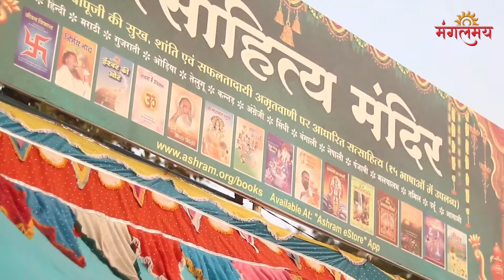दिवाली शिविर अहमदाबाद special एपिसोड | Diwali shivir ahmedabad special episode | Mangalmay | HD